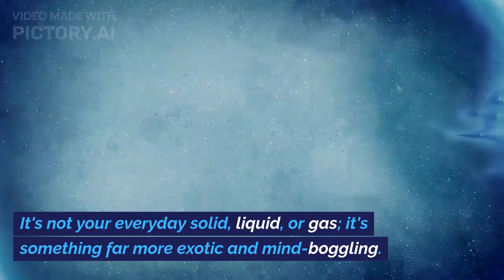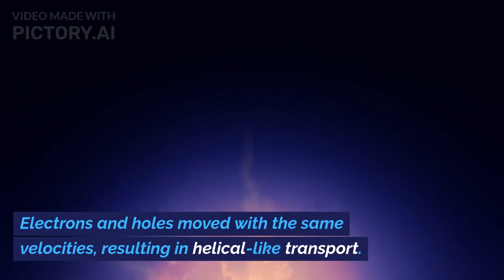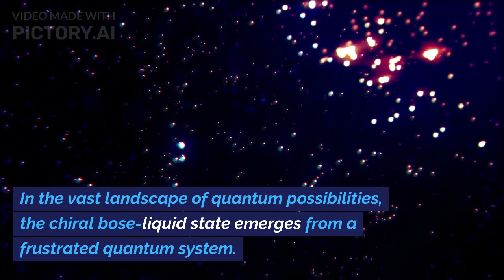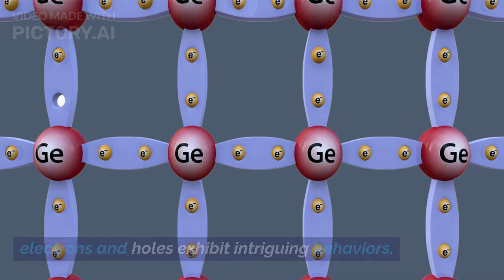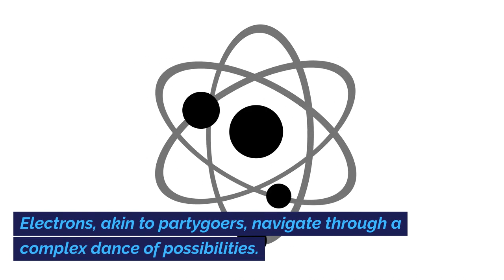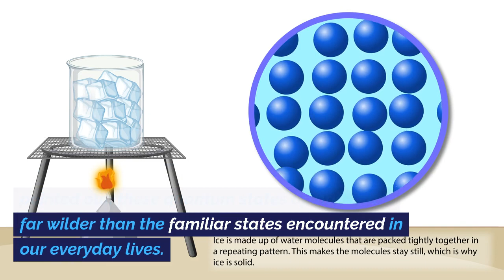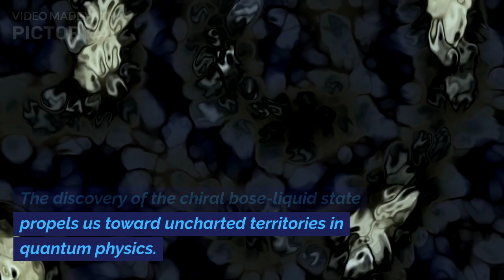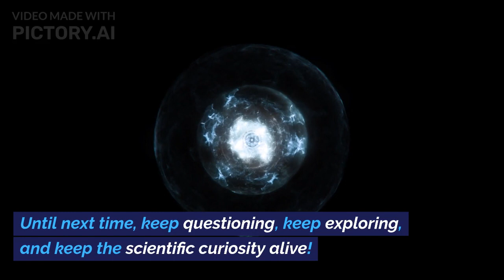Unveiling Quantum Mysteries: Physicists Uncover a New State of Matter Hidden in The Quantum World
🌌 Exploring Quantum Frontiers: Unveiling the Chiral Bose-Liquid State 🌌

Greetings, quantum enthusiasts! Join us on a mind-bending journey as we unravel the mysteries of the quantum world. In our latest video, we dive deep into the recent discovery by physicists from the US and China – the chiral bose-liquid state, a new and exotic form of matter hidden in the quantum realm.

🔬 Key Highlights:

🌪️ The Quantum Dance: Imagine electrons engaging in a cosmic game of musical chairs, frustrated by built-in constraints that defy conventional interactions. Our semiconductor device becomes the stage for this intricate quantum dance.

🔍 Experimental Insights: Explore the experimental setup that allowed researchers to observe the elusive chiral bose-liquid state. An ultra-strong magnetic field becomes the lens into the quantum world, unveiling unprecedented behaviors of particles.

🌐 Global Collaboration: Witness the power of global collaboration as physicists from the United States and China join forces to push the boundaries of our understanding of quantum physics.

🔗 Quantum Entanglement Magic: Delve into the fascinating world of quantum entanglement, where external particles influence an entire system of electrons. Discover the potential applications in quantum communication, computing, and beyond.

💡 Technological Applications: Beyond the theoretical, understand how the chiral bose-liquid state could revolutionize quantum technology. From quantum computing to advanced sensors, the implications are vast and exciting.

🚀 Future Frontiers: This groundbreaking discovery opens doors to uncharted territories in quantum physics. Join us as we ponder the future frontiers and the limitless possibilities that lie ahead.

🔬 Scientific Curiosity Unleashed: As theoretical physicist Tigran Sedrakyan emphasizes, these quantum states are wilder than anything encountered in our everyday lives. Embrace the inherent weirdness and beauty of the quantum world.

🌌 Let's journey together into the quantum frontier! 🌌

🔗 Get Started Today:

👉 Explore Pictory.ai